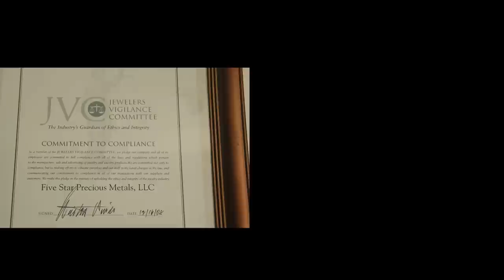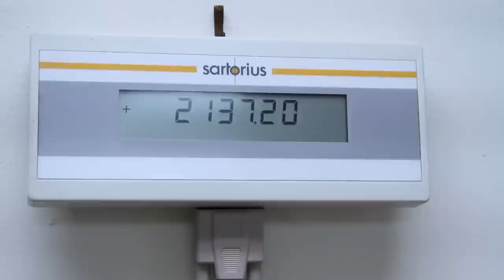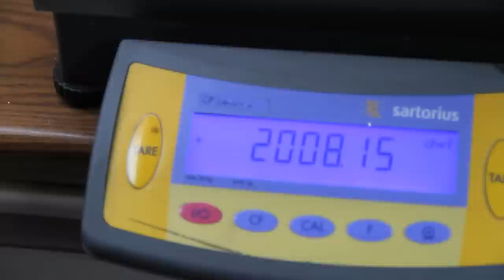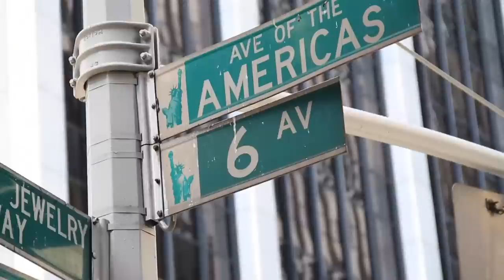Five Star Precious Metals (How It Works Video) Shot On The Canon 7d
Guerlain Paul: Producer & Editor